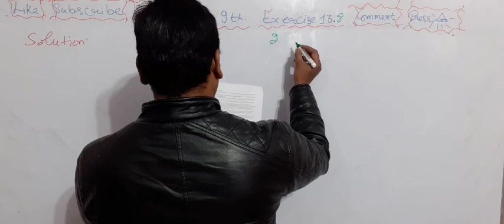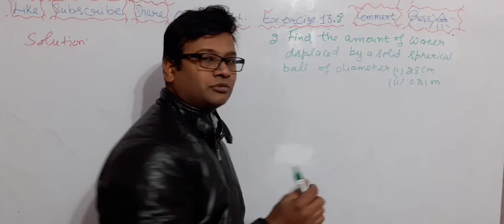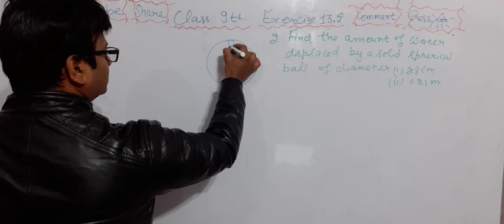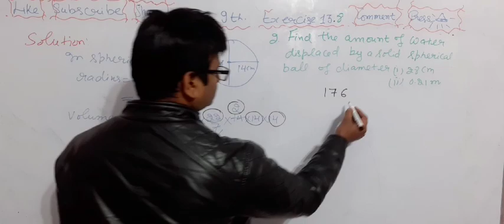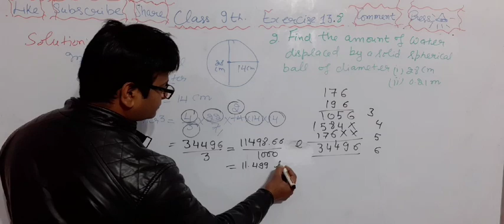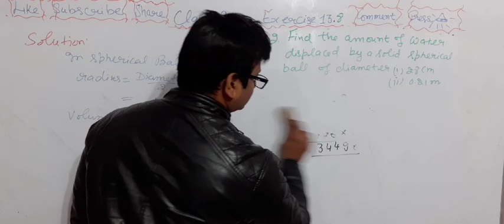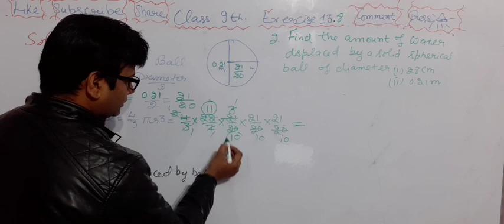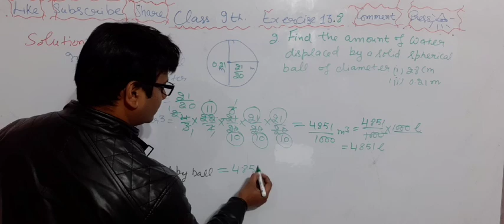2nd::Q|| Ex. 13.8||SURFACE AREAS AND VOLUMES|| 9th Class|| NCERT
2nd::Q|| Ex. 13.8||SURFACE AREAS AND VOLUMES|| 9th Class|| NCERT||